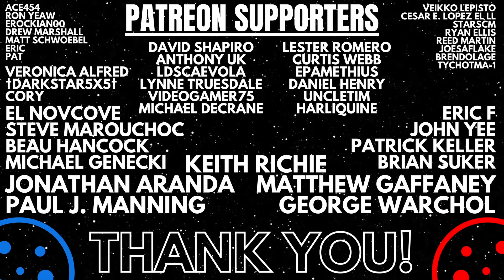Fans Unite to Reject Galadriel & Elrond's Kiss in Rings of Power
Discussing the absolutely disgraceful & disrespectful scene in Amazon's Rings of Power season 2 episode 7 where Elrond and Galadriel share a passionate & extended kiss. This is absolutely a malicious move by the show's creators to signal their contempt for the Tolkien fandom.